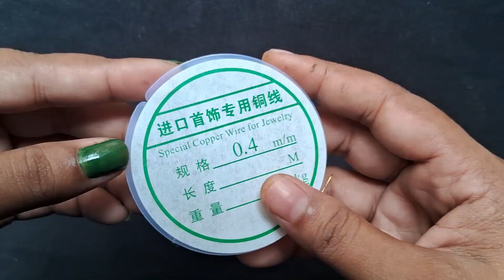Handmade Hairaccessories making tutorial/DIY /Easy method/beads tiara Hairband